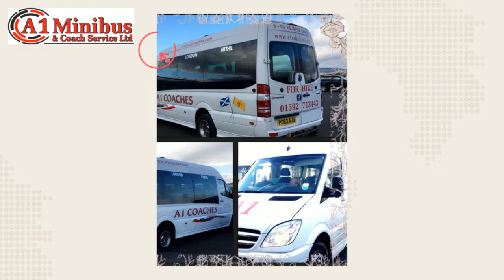Wheelchair Accessible Minibus Fife, Scotland HD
16 Seat Mercedes Wheelchair Accessible Minibus, Rear tail lift. Seats are all on tracking so can be removed to accommodate different variations for travel. Suitable for Contracts or Private Hire.